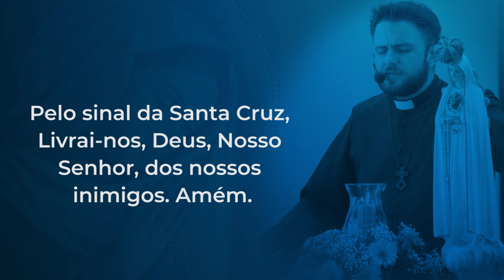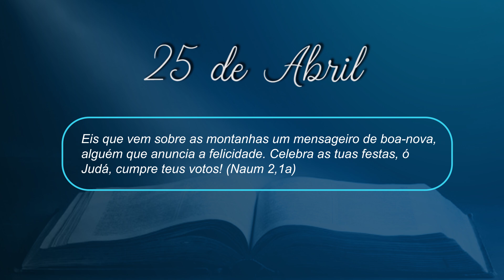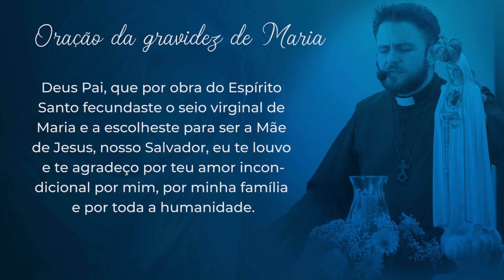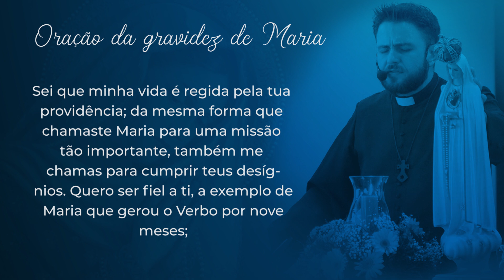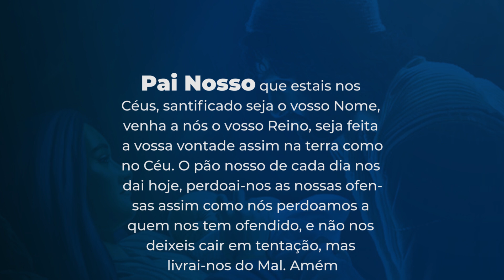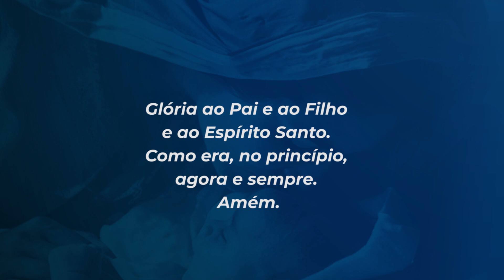9 meses com Maria - 25 de abril | Padre Mario Augusto Sartori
Do dia 25 de março a 25 de dezembro somos convidados a entrar no mistério da Gestação de Maria, rezando diariamente durante 9 meses.

25 de Abril
Eis que vem sobre as montanhas um mensageiro de boa-nova, alguém que anuncia a felicidade. Celebra as tuas festas, ó Judá, cumpre teus votos! (Naum 2,1a)

Faz um mês que recebi a visita do anjo. Minha vida mudou muito desde então. O que mais fiz nestes dias foi louvar e agradecer a Deus por sua bondade, também pedi fortaleza e iluminação do espírito para bem agir. Tenho ainda 14 anos e mais de uma vez fiquei pensando à noite na razão de o Senhor ter me escolhido. Eu acolhi o Filho de Deus com amor, mas antes, apesar de minha pouca idade, eu já havia acolhido a Palavra em meu ser. A resposta que eu dei ao anjo foi justamente a oração que eu rezava todos os dias: “Faça, Senhor, a tua vontade sempre e em todos os lugares; eu vivo para te servir”.

A vida de uma pessoa não se mede pela quantidade de anos vividos, mas pela intensidade de vida em cada ano.